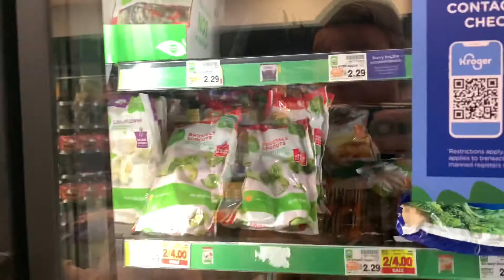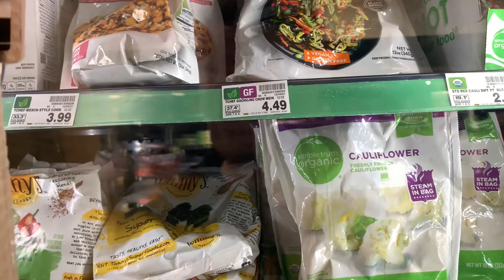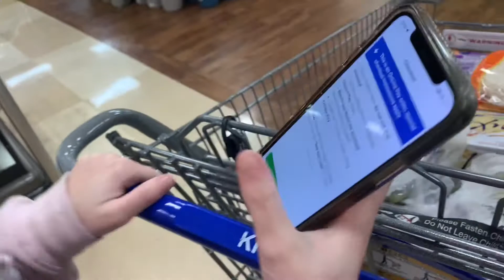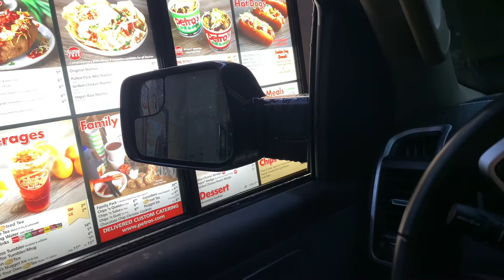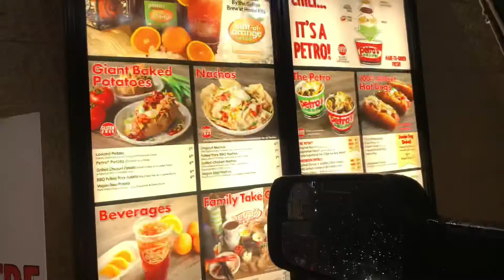BABE shows me HOW TO Instacart and WHAT IT LIKES!!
Hey y’all!! This video is kind of a spontaneous one! Nikki and I have been wanting to make a vlog showing how she Instacart a for a while now and we finally had the time to record some clips and make them into a pretty cool video of how she does it and what she does every day!